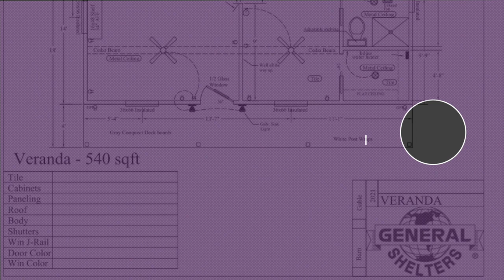Amazing Rustic Veranda Cabin with The Porch Extending The Length of The Front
Size: 18′ X 30′ 1br/1ba

The Veranda name says it, with the porch extending the length of the front.  This cabin makes a perfect studio style living space featuring a full bath with an under counter washer/dryer combo and a walk-in closet.

Music Background: